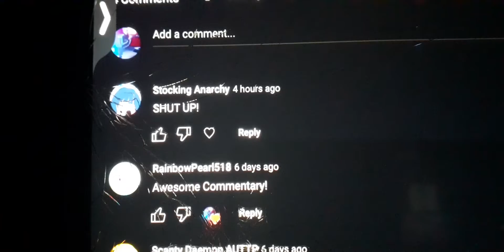Calling Out Stocking Anarchy For Telling Me To Shut Up!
Seriously Stocking Anarchy?! You Know By Now That Telling People To Shut Up Is Very Rude And Disrespectful! And This Proves That You Bash Opinions! I Will Never Forgive You For That!